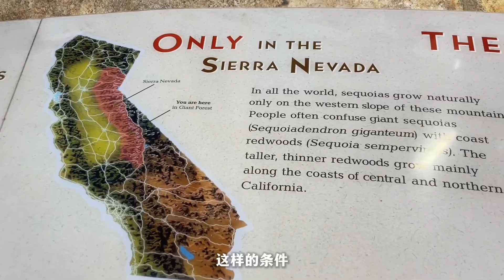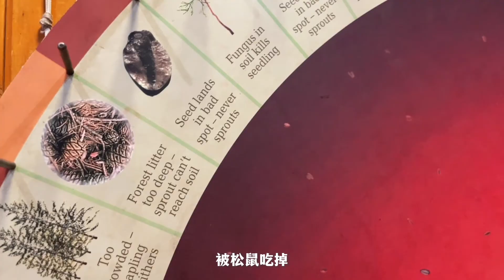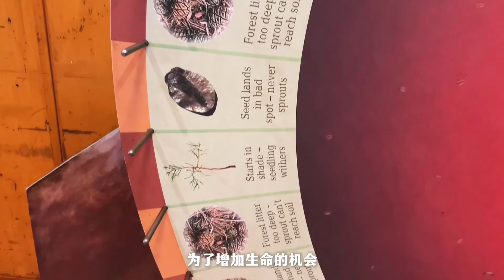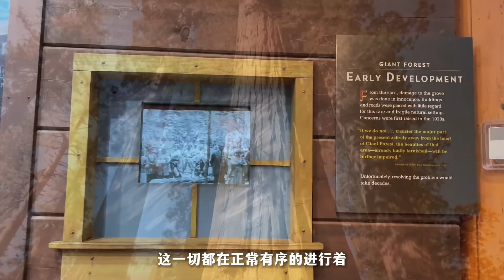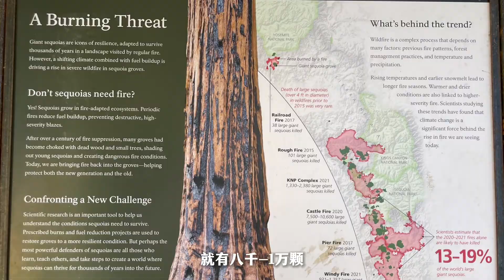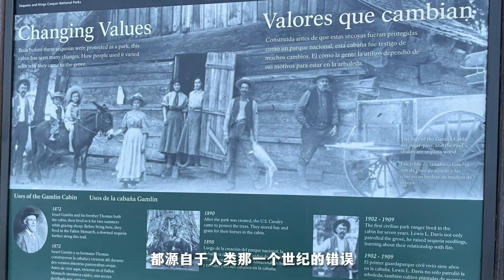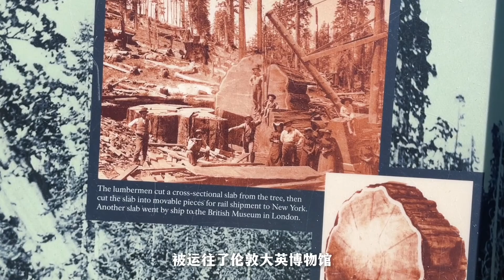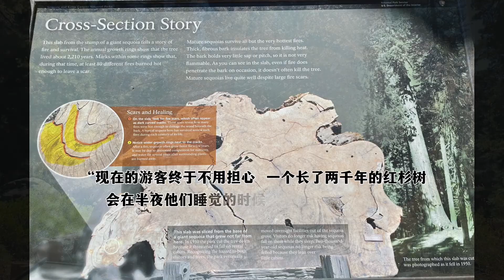千年红杉树，为何会如此巨大且长寿？美国红杉树国家公园 Sequoia & Kings Canyon National Park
第2期：红杉树科普篇 视频拍摄于9月。
0:00 为什么巨杉如此大且长寿？
2:20 自然大火对于森林来讲是一种灾难吗？
4:26 自然面前人类的自作聪明
6:50 千年生命是如何结束的？

制作不易，感谢支持❤️ Thanks for your watching.
搜 “千游阁主”，你也可以在中文平台（抖音、小红书、b站、视频号）关注我哦～

inaudio - MokkaMusic - Lions